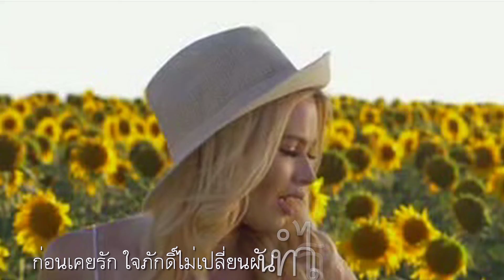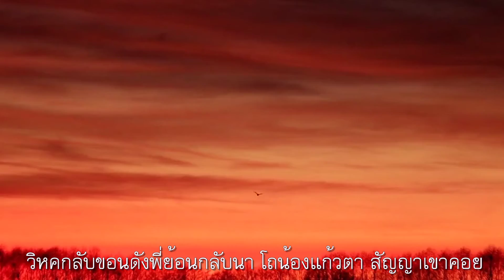สัญญาเมื่อสายัณห์ : ไท ธนาวุฒิ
จากปากช่องมา เจ้าลืมสัญญา สองเราเมื่อสายัณห์
ก่อนเคยรัก ใจภักดิ์ไม่เปลี่ยนผัน ทำไร่ใกล้กันจนตะวันตกดิน
กลับบ้านเดินเคียง สำเนียงได้ยิน
ไม่เล่นลิ้น รักสิ้นดินฟ้า

จากน้องสามปี อยู่วงดนตรีหาเงินมาหมั้นขวัญตา
วิหคกลับขอนดังพี่ย้อนกลับนา โถน้องแก้วตา สัญญาเขาคอย
เจ้าอยู่แห่งไหนหัวใจเลื่อนลอย พี่บุญน้อยหลงคอยทั้งคืน

เจ้าลืมรอยรัก ที่พี่สลักฝังรักให้ทรามชื่น
เจ้าแปรไปหัวใจเหมือนถูกปืน แทบล้มทั้งยืน สะอื้นอกตรม
จากไร่ไปหาเงินตราชวดชม วิมานพี่ล่ม ลืมสัญญาเมื่อสายัณห์

สัญญาเมื่อสายัณห์ ประพันธ์คำร้องและทำนอง โดยธงชัย เล็กกัมพล นักร้องต้นฉบับ : สัญญา พรนารายณ์ ในเวอร์ชั่นนี้เป็นผลงานของ ไท ธนาวุฒิ

ธงชัย เล็กกัมพล หรือหมอธงชัย เป็นชาว จ. สุพรรณบุรี จบการศึกษา มหาบัณฑิต ด้านสุขศึกษาและพฤติกรรมศาสตร์ จากศิริราช เส้นทางในวงการลูกทุ่งไทยของหมอธงชัยค่อนข้างแตกต่างจากนักแต่งเพลงลูกทุ่งคนอื่นอยู่มาก เพราะหมอธงชัยมาจากครอบครัวที่มีฐานะค่อนข้างดี โดยครอบครัวของหมอธงชัยเป็นคนจีนในตลาดสวนแตง จ.สุพรรณบุรี ระหว่างเรียนได้หารายได้พิเศษ ด้วยการแต่งเพลงให้กับนักร้องลูกทุ่ง โดยเฉพาะนักร้องวงพรนารายณ์ และมีเพลงสร้างชื่อเสียงให้เขามากมาย อย่าง สัญญาเมื่อสายัณห์, สัญญา 5 ปี, ลารักจากสวนแตง, เสียงครวญจากสวนแตง ฯลฯ

เมื่อจบปริญญาตรีแพทย์จากศิริราช สาขาสาธารณสุขศาสตร์ เอกสุขศึกษา ในปี 2518 หมอธงชัยเลือกที่จะไปทำงานเป็นนักวิชาการสาธารณสุข มากกว่าจะเป็นหมอโรงพยาบาล และราวปี 2520 ในยุคที่วงพรนารายณ์เริ่มราโรย หมอธงชัยจึงคิดปั้นนักร้องเอง โดยเลือก แหวนเพชร วงทอง จากวงเพลิน พรมแดน ที่ดังจากเพลง รักข้ามโขง และ ไร่อ้อยคอยรัก อันเป็นฝีมือการแต่งของหมอเองมาปั้น ซึ่งก็ประสบความสำเร็จในระดับหนึ่ง ก่อนที่นักร้องจะมีปัญหา จึงต้องแยกย้ายกันไป

สัญญาเมื่อสายัณห์  เล่าเรื่องราวความรักของหนุ่มชาวไร่ปากช่อง ที่ต้องจากบ้านเกิดไปเล่นดนตรีเพื่อหาเงินไปหมั้นสาว คนที่เคยสัญญาต่อกันไว้เมื่อยามสายัณห์ แต่สุดท้ายวิมานรักล่ม เขาถูกคนรักทอดทิ้งไป

ปากช่องเป็นอำเภอแรกสุดของการเดินทางจากถนนมิตรภาพเข้าสู่ภาคตะวันออกเฉียงเหนือ เป็นอำเภอหนึ่งของจังหวัดนครราชสีมา ในปัจจุบันสามารถเดินทางได้สะดวกทั้งทางรถยนต์และรถไฟ  มีถนนสายหลักคือ ทางหลวงแผ่นดินหมายเลข 2 (ถนนมิตรภาพ) มีลำตะคองเป็นลำน้ำสายหลักที่ใช้ในการบริโภค และดำเนินชีวืต มีรถไฟขบวนรถขึ้น-ล่อง หยุดรับส่งผู้โดยสารที่สถานีรถไฟปากช่องให้บริการทุกขบวน

มีเขตติดต่อกับอุทยานแห่งชาติเขาใหญ่ มีถนนขึ้นไปถึงบริเวณอุทยานได้สะดวก มีอาณาเขตติดต่อกับผืนป่าดงพญาเย็นประกอบกับเป็นที่ราบสูงสลับภูเขา ทำให้สภาพภูมิอากาศโดยทั่วไปมีความเย็นเหมาะแก่การทำไร่ และทำปศุสัตว์ มีฟาร์มขนาดใหญ่หลายแห่ง ทั้งแปลงทานตะวัน ไร่องุ่นและฟาร์มโคนม

มีระดับโอโซนเป็นอันดับ 7 ของโลกทำให้ต้องรองรับนักท่องเที่ยวได้ โดยเฉพาะช่วงวันหยุดซึ่งจะมีนักท่องเที่ยวจากกรุงเทพมหานครมาพักผ่อนจำนวนมาก มีเขื่อนลำตะคองซึ่งมีจุดชมวิวที่สวยงาม เหมาะแก่การพักผ่อน และตำบลกลางดงเป็นแหล่งแวะพักเพื่อซื้อของฝากประเภทผลไม้ต่าง ๆ มากมายสดจากไร่และข้าวโพดหวานอันเลื่องชื่อของไร่สุวรรณ